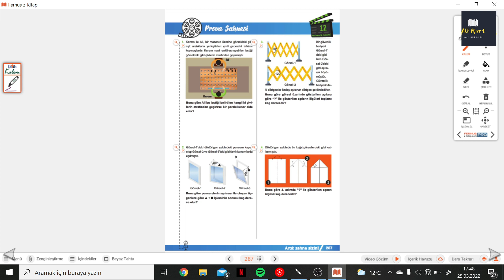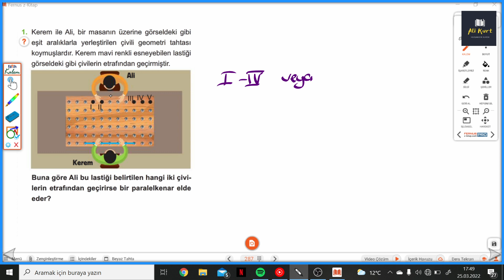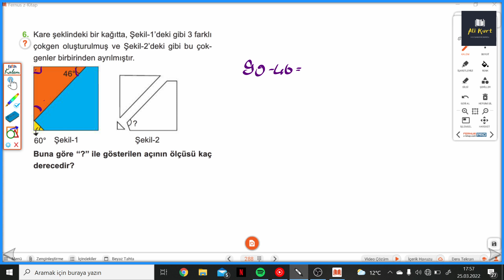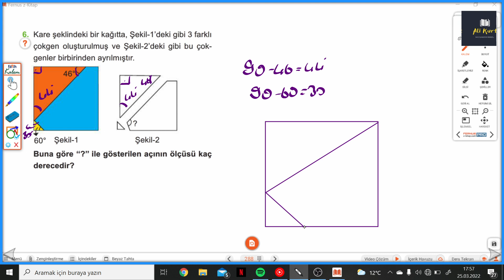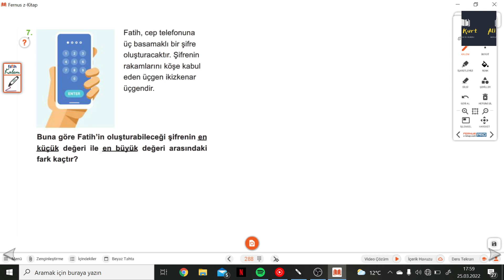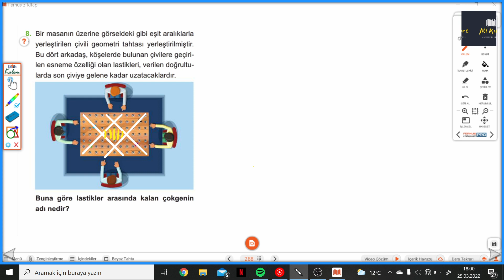5.SINIF MATEMATİK SAHNESİ S.287-289 PROVA SAHNESİ 12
5.Sınıf MATEMATİK SAHNESİ S.287-289 PROVA SAHNESİ 12 ile devam ediyoruz.